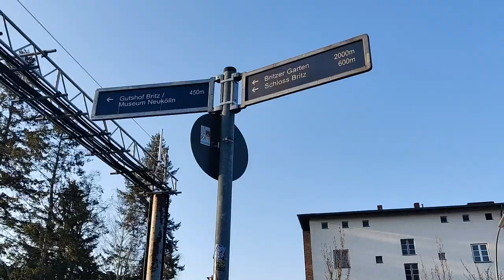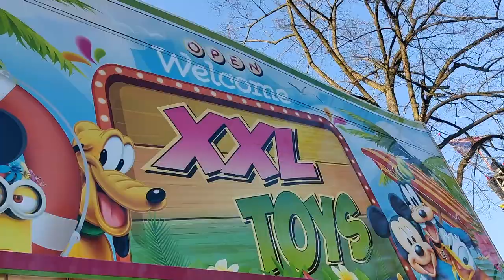Videshi Mela| Videshi handpump - Easter day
Our First Easter in Germany, we went to Easter fair - videshi mela :)
We found an unique Handpump as well.
I am an Indian living in Germany. Through this YouTube channel I am trying to share real life experience of an Indian living in Europe.